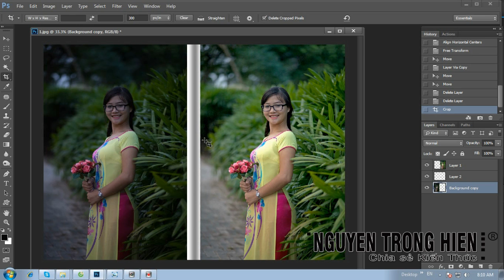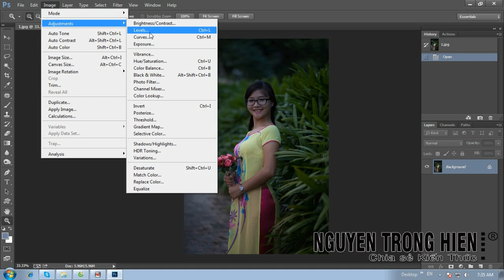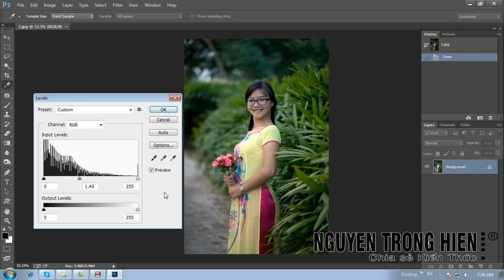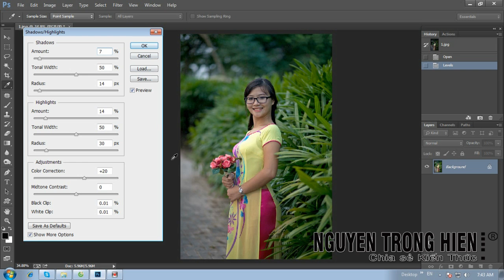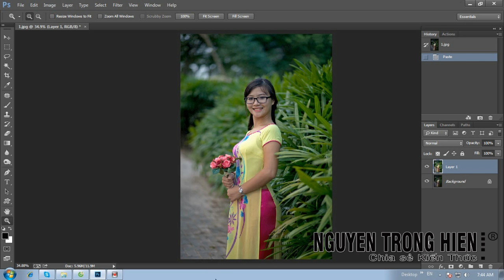Bài 9: Khắc Phục hình thiếu sáng photoshop cc cách nhanh chóng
Khắc Phục hình thiếu sáng photoshop cc cách nhanh chóng